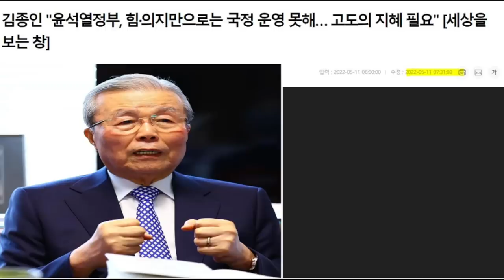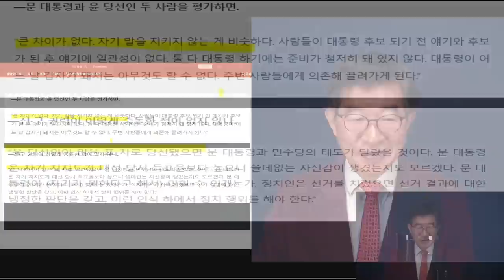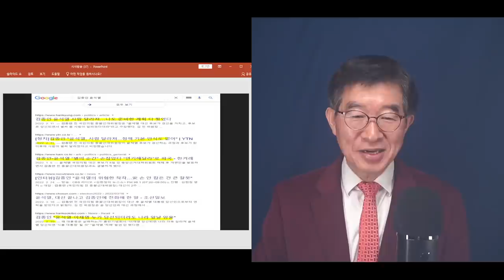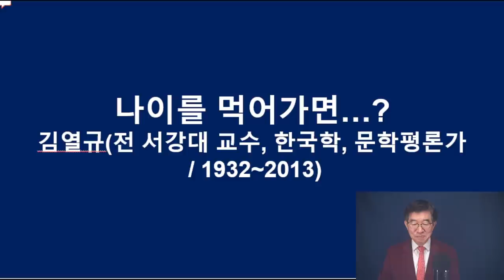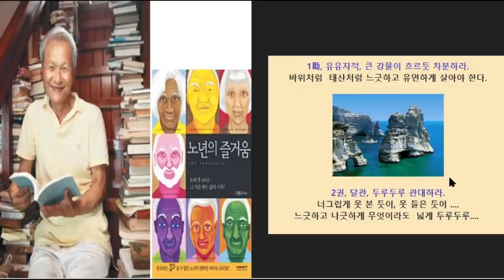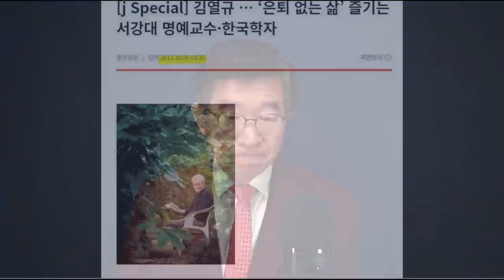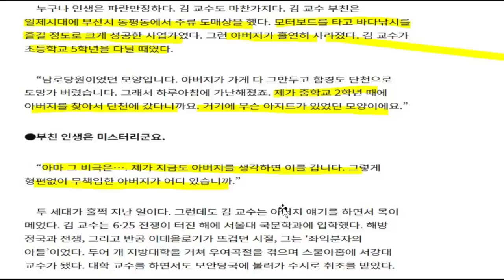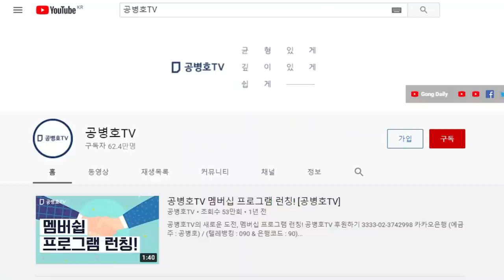"김종인, 싸가지" / 취임 첫날에 나이 80줄 사람이 그렇게 혹평을 했어야 / 세상에 수많은 덕담이 있는데 / 나이 먹는다 해서, 그냥 인간이 되는 것은 아니다 [공병호TV]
Bitcoin : 3MTW849AkP2ftLeSK2teZHMmzLu7Z83s9U